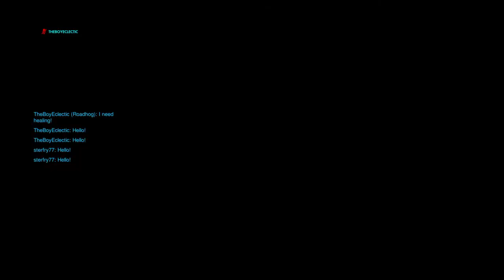Overwatch: Limited 3v3 (Why Do People Rage After Loosing One Round?)